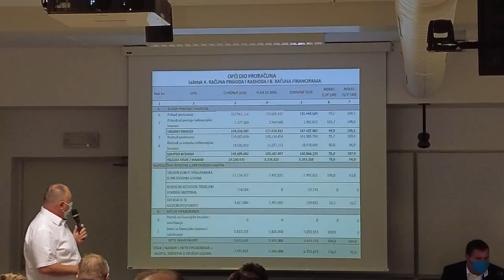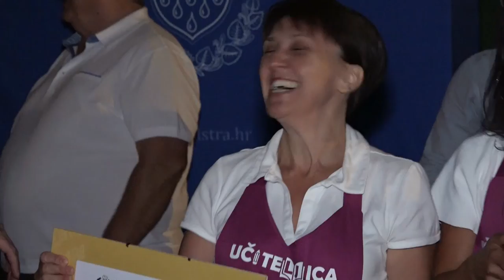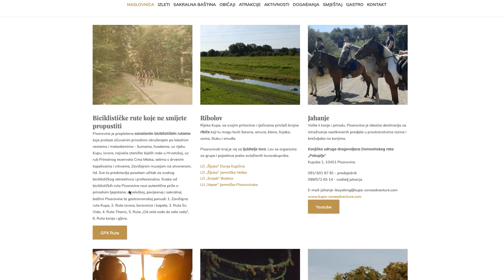Televizija Zapad - Zagrebački prsten 16.09.2021.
U ovotjednoj emisiji pogledajte:

0:00 - Najava emisije

0:48 - Održana je druga sjednica Gradskog vijeća u Zaprešiću, na kojoj su usvojene sve točke dnevnog reda.

3:09 - Oldtajmer klub Purgeri i ove je godine održao svoju tradicionalnu jesensku vožnju.

5:46 - U zelinskoj galeriji Kraluš, mlada samouka umjetnica Elizabeta Zerec predstavila je svoju prvu samostalnu izložbu.

8:16 - „Udruga portugizac Plešivica” organizirala je na OPG-u Josip Braje otvorenje berbe grožđa Portugisca.

10:57 - Kako bi se očuvala tradicija i običaji branja grožđa u zagrebačkoj županiji,  u Općini Dubravica održala se ovogodišnja manifestacija „Kak su brali naši stari“.

13:20 - Zamjenik župana Zagrebačke županije Ervin Kolarec primio je i prigodno nagradio Anu Lenard, karatisticu Karate kluba Samobor i hrvatsku reprezentativku.

15:49 - U Općini Bistra održano je treće izdanje Čušpajzijade, gastronomsko-zabavne i društvene manifestacije koju je priredila sama Općina nakon izostanka prošlogodišnjeg izdanja.

20:26 - Turistička zajednica Pisarovina ponosi se biciklističkim rutama putem kojih najviše kreću Hrvati, ali sve više i stranci.